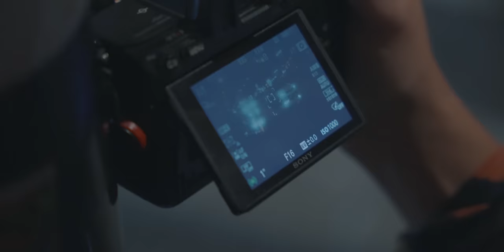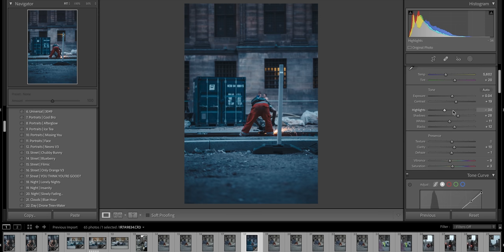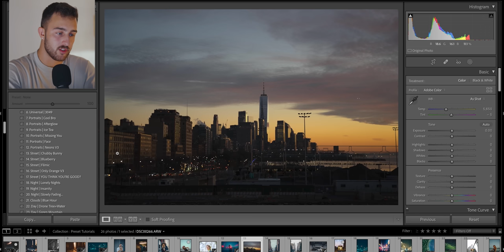SONY VS CANON! Who Will Win?